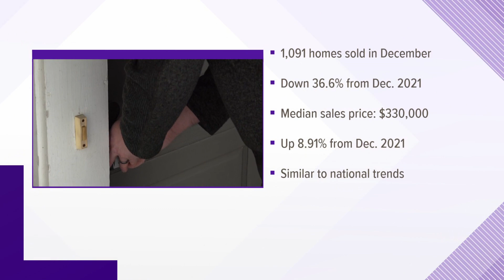Maine seeing continued drop in home sales, price increase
According to the National Association of REALTORS, 1091 homes were sold in Maine during December, down 36.6 percent from that time in 2021.